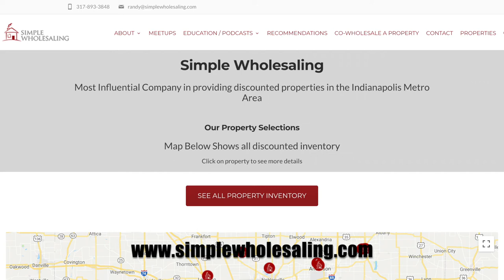Real Estate Wholesaling with Jay Conner and Brett Snodgrass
In 2008, Brett did over a hundred real estate deals.

He found he was best at wholesaling. He does about a deal a day.

Brett Snodgrass, the Owner & CEO of Simple Wholesaling, and he strives to run this business like he manages my life, with glorifying God in all that he does, and all that He has trusted Brett with.  His life is shared with his adorable wife Karen and histhree beautiful children: Kaylin, Ethan, and Gavin.  is purpose in life is to bring people opportunity. He is passionate about real estate, business, and people, so connect!

He has a system which uses Private Money. How can you borrow money from a Private Lender to fund a house and then while we still have the note in place, sell that single family house with seller financing? Brett shares his process.